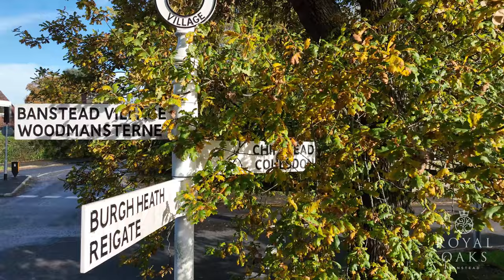ROYAL OAKS • THE TRAILER (2023)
Welcome to Royal Oaks, a peaceful sanctuary in the heart of Surrey by Riverdale Developments.

This small development of 10 luxury homes occupies a spectacular location close to the bustling town of Banstead and the thrills of Epsom Downs Racecourse, yet just a stone’s throw from lush parkland, ancient woodland and stunning natural landscapes.

Royal Oaks has been created to appeal to those seeking the best quality of life, with generous living spaces that provide maximum versatility, convenience and comfort.

Each home has been sympathetically designed to complement the local architecture, surrounded by ample open space and benefitting from being part of a gated community.